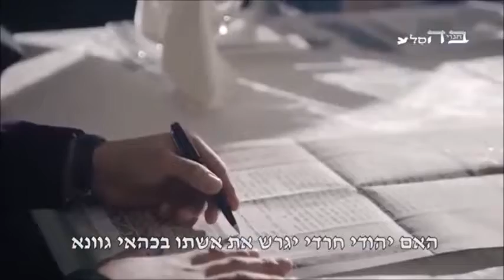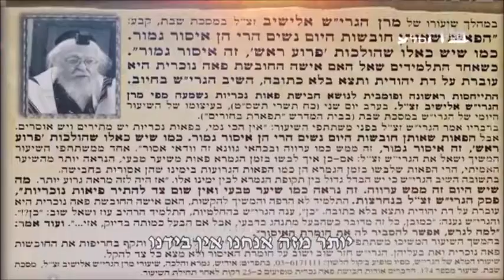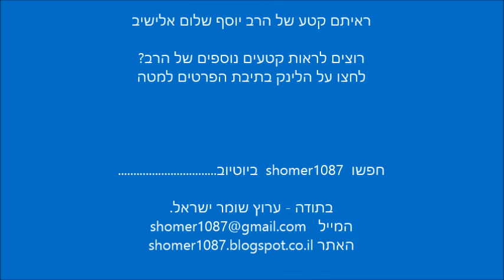הרב אלישיב - אישה שהולכת עם פאה נוכרית || ש"י ✔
✯ לערוץ המלא של הסרטונים של הרב יוסף שלום אלישיב לחץ כאן

לתגובות והערות ניתן לשלוח מייל לכתובת